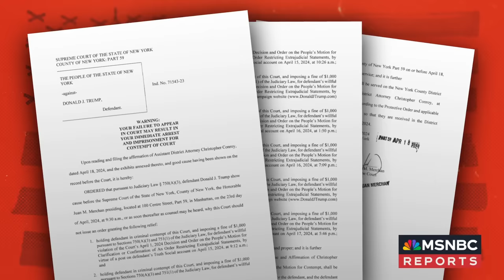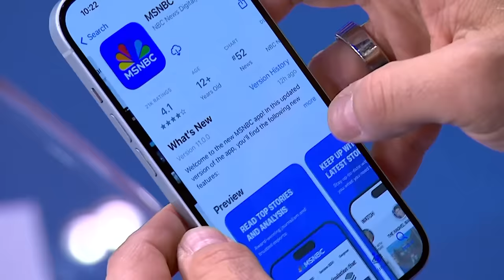Weissmann: 'Tug of war' over Michael Cohen coming in Trump criminal trial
Alex Witt is joined by NYT reporter Kate Christobek and former prosecutor David Henderson to discuss what we can expect from jurors and witnesses in Donald Trump’s criminal trial this week.